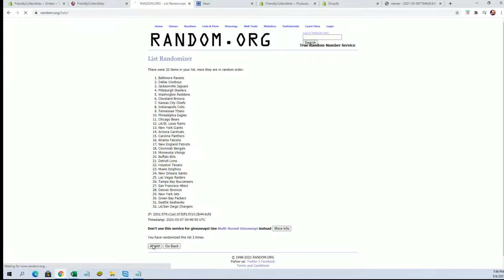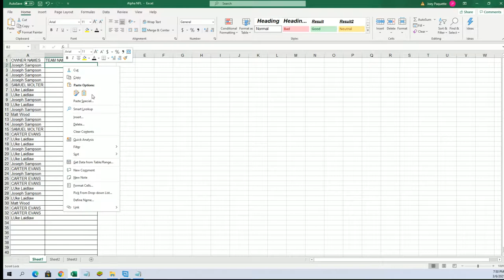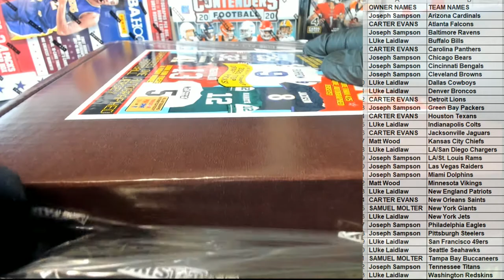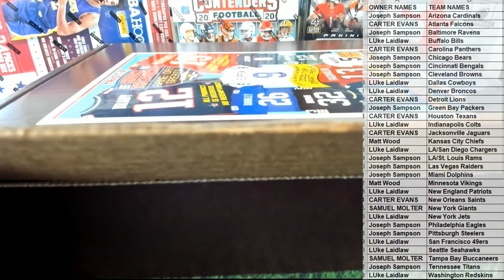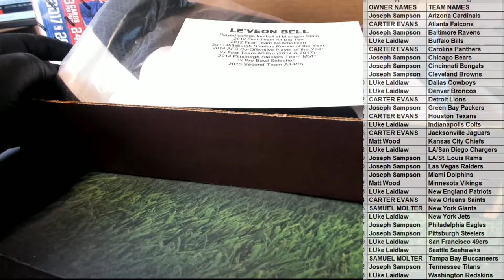2020 Tristar Hidden Treasures Game Day Greats Jerseys Series 3 Football ID TRISGDGFB110